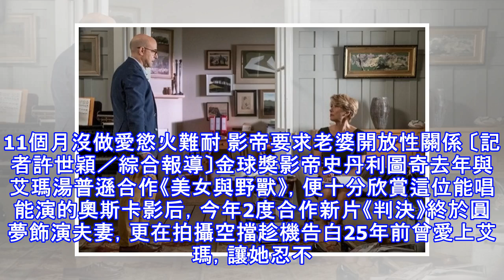11個月沒做愛慾火難耐 影帝要求老婆開放性關係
11個月沒做愛慾火難耐 影帝要求老婆開放性關係
11個月沒做愛慾火難耐 影帝要求老婆開放性關係 〔記者許世穎／綜合報導〕金球獎影帝史丹利圖奇去年與艾瑪湯普遜合作《美女與野獸》，便十分欣賞這位能唱能演的奧斯卡影后，今年2度合作新片《判決》終於圓夢飾演夫妻，更在拍攝空擋趁機告白25年前曾愛上艾瑪，讓她忍不住在電視節目上崩潰吶喊：「我們原本可能在一起的！我都結婚有小孩了你才說，一切都太晚了！」 兩人雖然在《判決》飾演老夫老妻，面對的卻是貌合神離的婚姻生活，片中史丹利更因為已經11個月沒做愛，慾火難耐之下要求「開放關係」，讓艾瑪飾演的尊貴女法官難以接受。 為能更貼近角色，兩位主演曾跟導演大聊最長可以忍受多久禁慾生活才出軌約炮，影后更在節目宣傳時大爆...